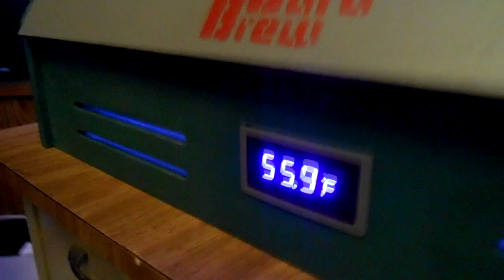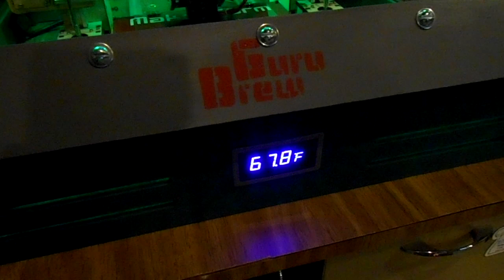3D Maker Farm Prusa Printer Update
In this video we discuss some update we have done to the 3D printer (Prusa 10" i3v Kit (V-Slot Extrusion) from Maker-Farm) We built the kit about 3 months ago and learning a lot about it operation. We also built an enclosure that houses the printer for better control of air currents, temperature and improved usability & stability.

3D Maker Farm Prusa Printer Upgrades and Update